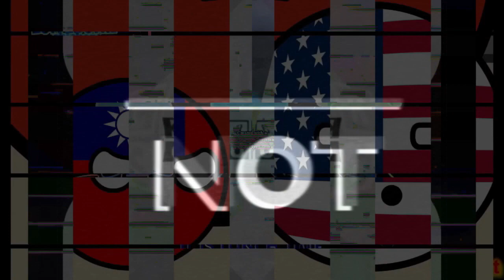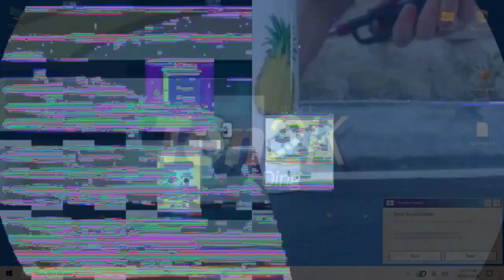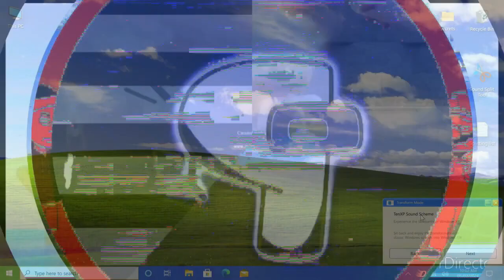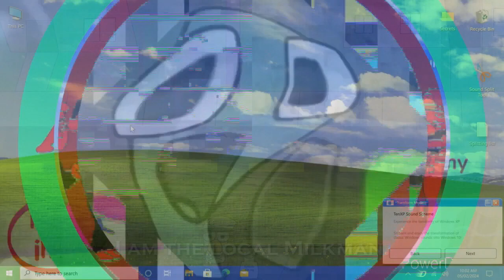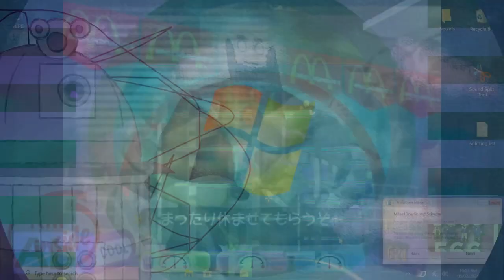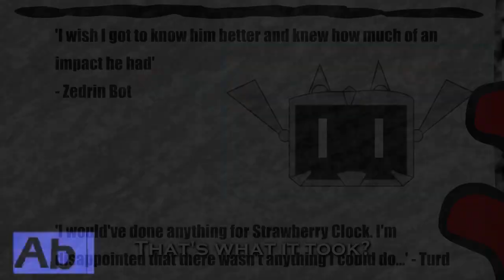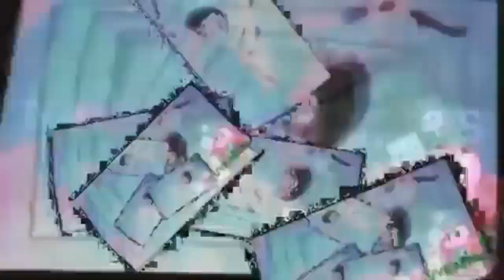S…/N…/T…/(…/C…/REUPLOAD SNULLYS SMASHES THE SUPER TIMOR